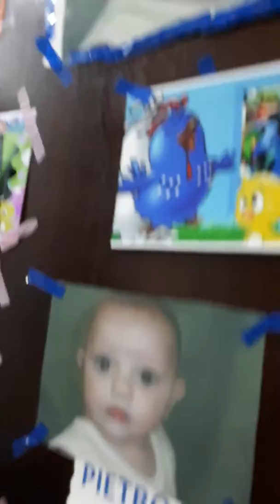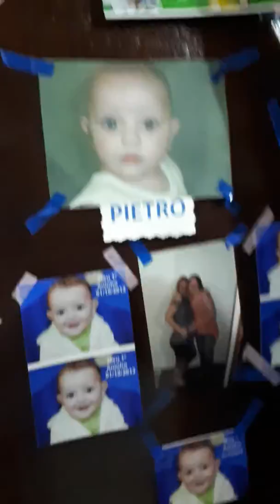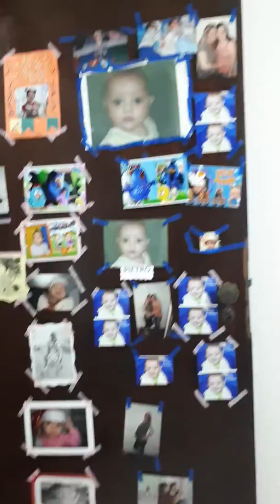Mural de fotos "portal dos sonhos"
Rhaissa 7 e Pietro 6